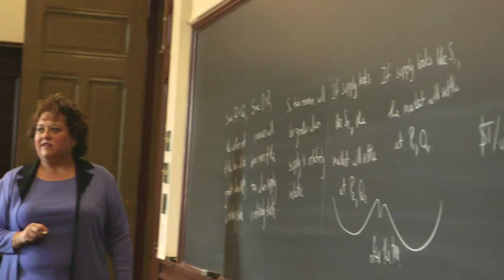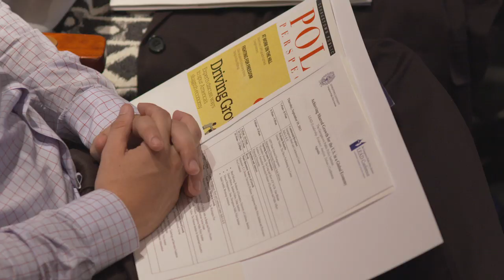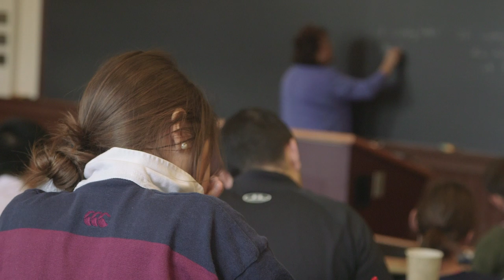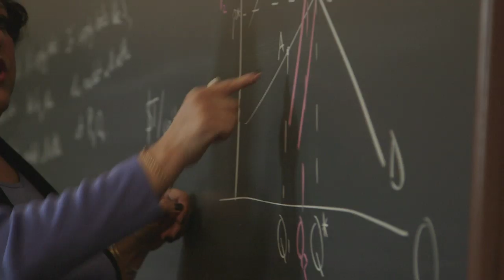McCourt School of Public Policy at Georgetown University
Thanks to a transformative $100 million gift, the university is elevating its highly ranked Georgetown Public Policy Institute to become its ninth school.

The McCourt School of Public Policy's ambitious vision is to be global in focus, interdisciplinary in approach and data-driven in analysis, defining a pioneering methodology to understanding society and behavior and better able to craft solutions to the complex issues the world faces today.

Georgetown is grateful to Frank H. McCourt Jr. (C'75) for his leadership and vision in making this gift—the largest in the university's 224-year history.

campaign.georgetown.edu
mspp.georgetown.edu